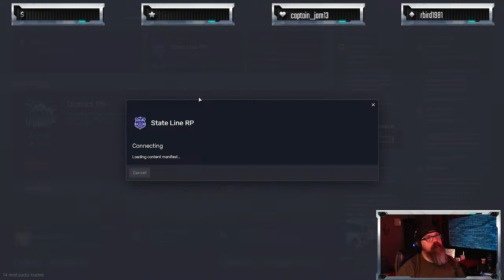Coppin'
Chasin' crims with the boys...